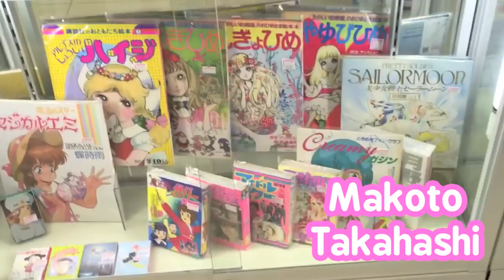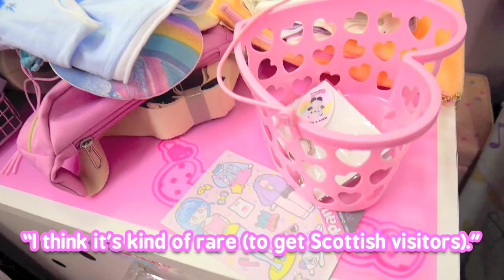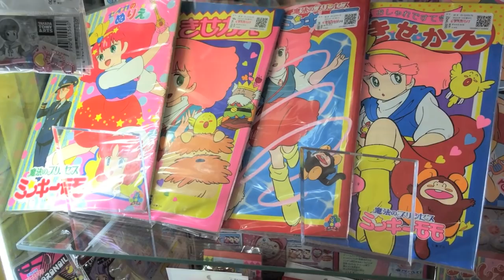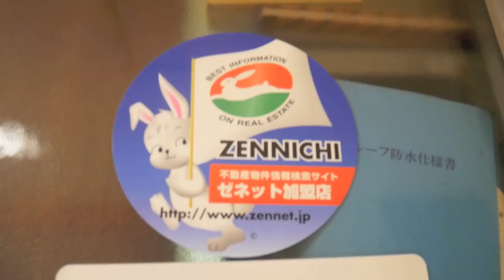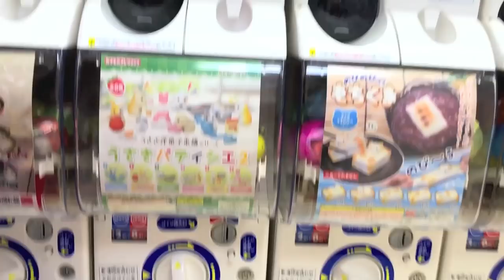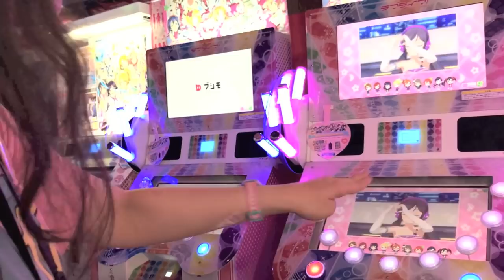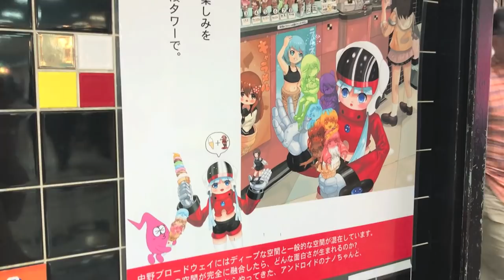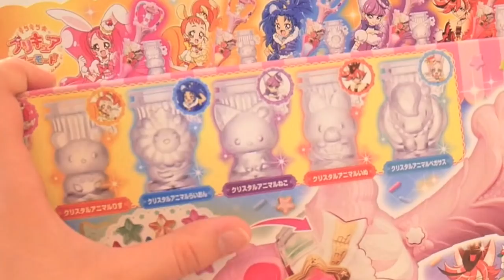Girly, Geeky, RETRO Wonderland!! | Princess in Japan - Day 3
Nakano Broadway, Spank!Store, Mandarake Plastic, Gachapon, Namco Arcade & Daily Chico!
Locations: Nakano Broadway (Nakano, Tokyo)
日本にやってきたプリンセス

CREDITS:
Film Footage: Peachie, Jewels
Intro/Outro Animations & Art: Peachie
Logo Font: K. Geswein (purchased license)
BGM: Francis Preve, Coyote Hearing, Diamond Ortiz & Otis McDonald (YouTube Audio Library); also Paper Mario TTYD, Nick Racing, PokéPark, Roller Rescue, Mario Party 5 & 6, Spyro GBA 1, Epic Yarn, BM Fantasy Race
Special Thanks: Tavuchi-sama, Nori-sensei